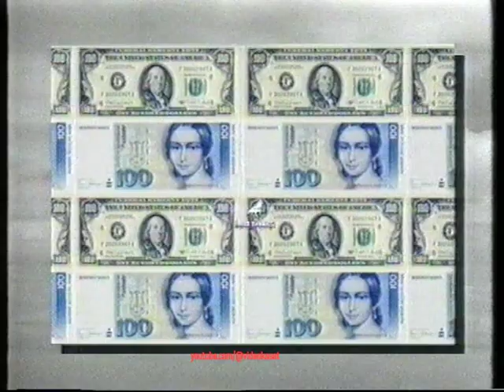Star TV Reklamlar 3 | 26 Nisan 1994